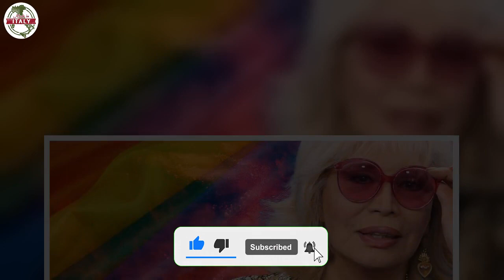Amanda Lear “È un travestito” il conduttore TV spiazza tutti La confessione a luci rosse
Amanda Lear è lo pseudonimo di Amanda Tapp ed è stata una cantante, attrice e conduttrice televisiva francese naturalizzata britannica. Sempre molto riservata infatti non si conosce ne la data ne il luogo dove la cantante è nata, si può solo ipotizzare.

La sua carriera iniziò negli anni ’70 come modella e come musa ispiratrice di Salvador Dalì per cui posò spesso. E’ sempre in quegli anni che Amanda Lear ottiene successo anche come cantante, in particolare di musica Disco, e con la sua voce bassa e sensuale arriva non solo in tutta Europa ma anche in altre parti del mondo, come Giappone e America.